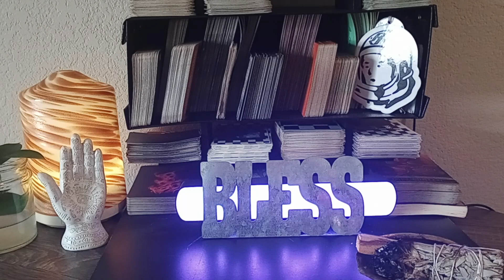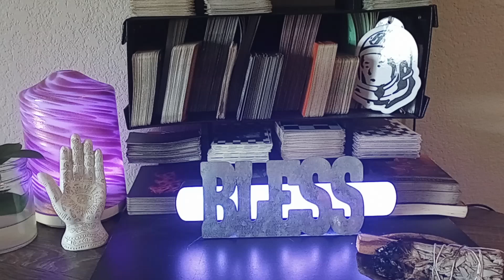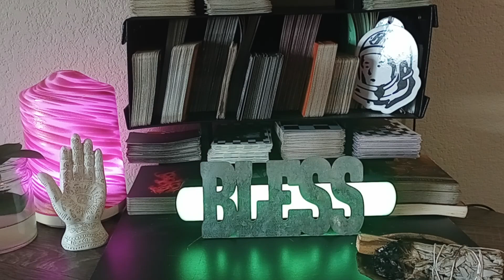🧶YOUR SPECIALTY IS NEEDED🔹 Tuesday